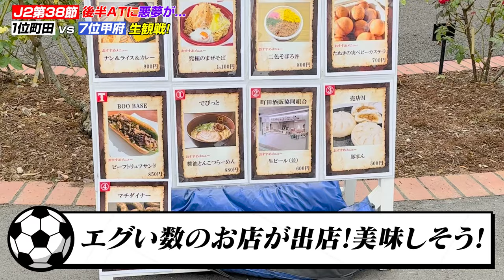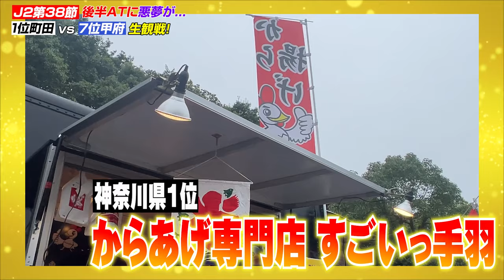【観戦Vlog】後半ATにまさかの失点...町田に勝ちたかった！！！！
■「なかけん」のSNS

なかけん